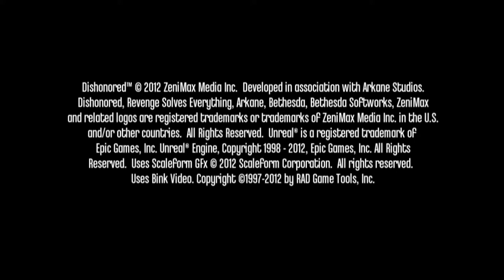Stage-One n°32 : Dishonored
Test du jeu Dishonored sur PC.

Dishonored est un jeu d'action et d'infiltration à la première personne sur PC. Dans la peau de Corvo, ancien garde du corps de l'impératrice et incarcéré pour son meurtre, vous devrez user de vos compétences plus variées les unes que les autres pour révéler au grand jour ce complot qui vous a frappé et qui vous fait passer pour l'assassin.

Développeur : Arkane Studios.